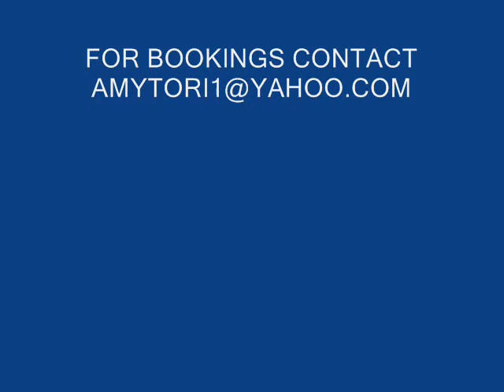AMY TORI-CRYING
AMY TORI'S SONG CRYING